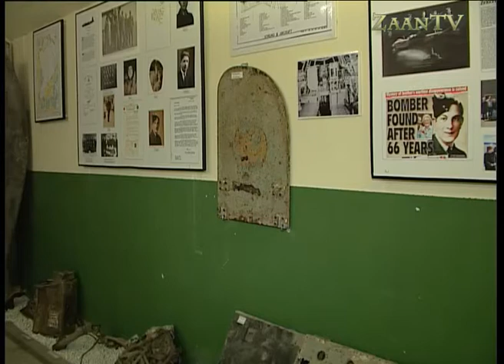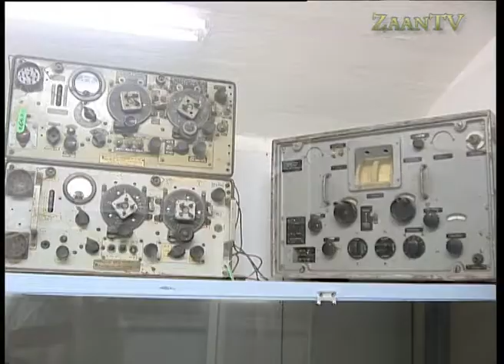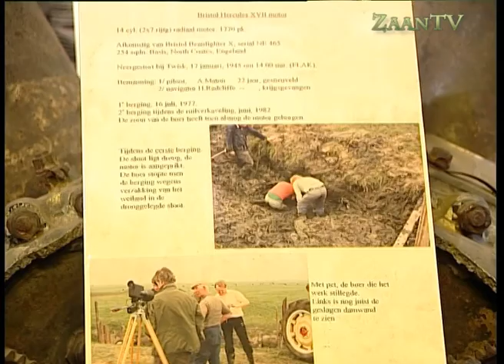19 Juni - Fort veldhuis - assendelft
19 Juni werd er op de grens van Assendelft en Heemskerk het luchtoorlogmuseum Fort Veldhuis geopend, dit maal met een ruimte speciaal speciaal gewijd aan een short stirling bommenwerper bk710.

Waarvan men naarstig bezig is om het gehele wrak naar boven te halen met hun bemanning, zodat deze alsnog een volwaardige begrafenis kunnen krijgen.